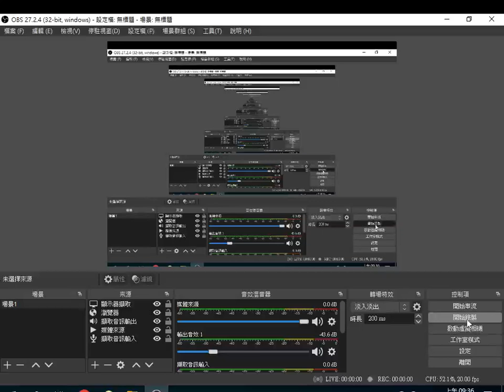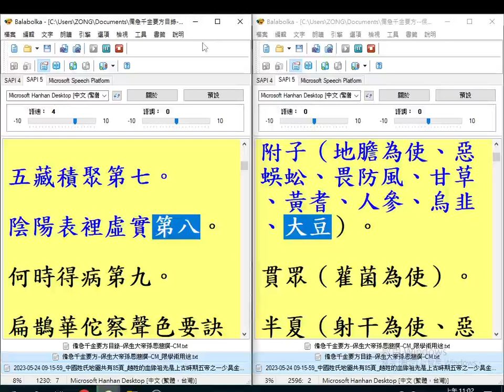20230527a#有聲書#備急千金要方#保生大帝 前身 孫思邈 撰 使用電腦報讀程式#Balabolka 逐字唸，聲音文字未搭配，部分注音或破音字讀音有誤請見諒請自正之，更正柏子人為柏子仁